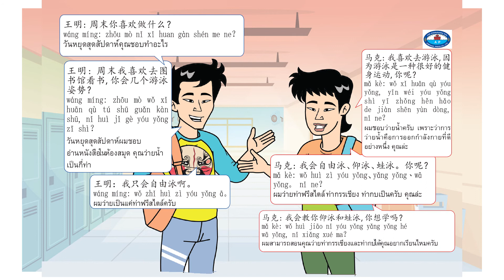ภาษาและวัฒนธรรมจีน ปวส P96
ใช้ประกอบหนังสือเรียนภาษาและวัฒนธรรมจีน ระดับ ปวส
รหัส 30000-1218